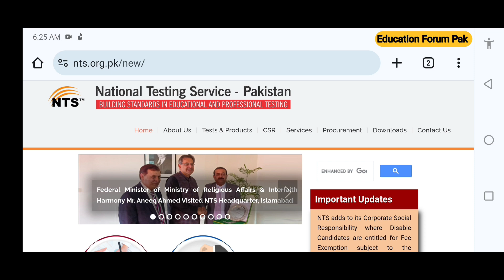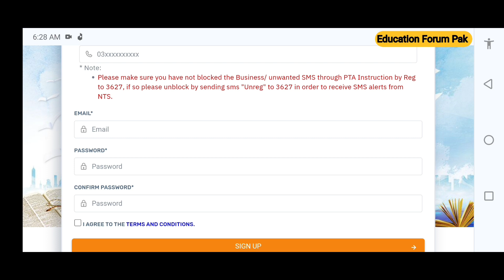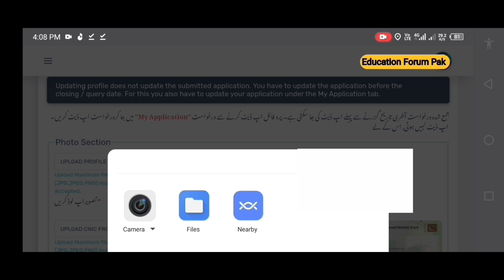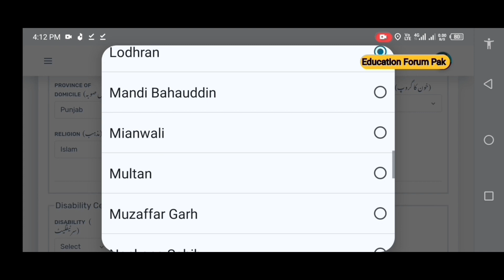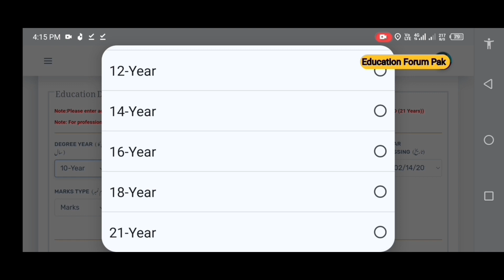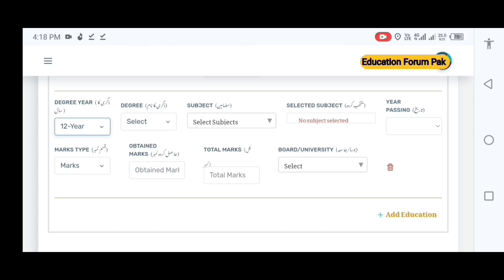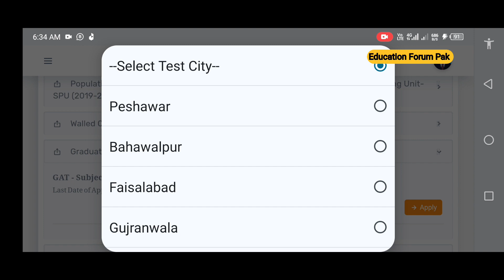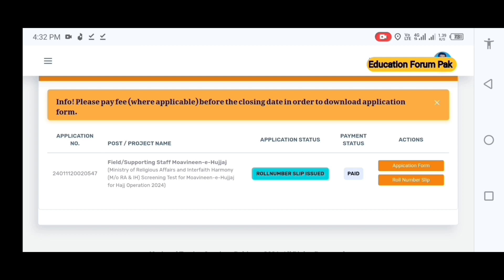How to Apply online for GAT Subject Test | Education Forum Pak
gat subject,
gat subject preparation,
nts gat subject result,
gat subject test preparation,
english with tanveer ahmed,
gat subject english literature
,gat subject english
,muhammad fiaz saeed
,password of chemistry
,computer science
,fiaz saeed
,immunology mcqs
,how to pass nts test
,how to prepare nts test
,how to preparation nts test,
how to check nts test result
,how to pass nts test easily
,how to pass nts nat 2025
how to apply for nts test
,how to apply nts test online 2024
,how to preparation nts educators test 2017-18
,nts test preparation 2024
how to check nts results
,how to check my nts result,
how to check nts result by roll number,
what is gat general and gat subject,
get the gat song
,gat subject registration form,
nts gat subject schedule,
gat subject preparation easiest way,
how to prepare gat subject in a short time
,vu syllabus is good for gat subject preparation,
english literature gat subject,
ph.d english literature test
,how to pass gat english literature
,gat subject english literature sample papers,
nts gat english literature
,gat subject for phd literature,phd english literature test,
preparation for phd gat subject english literature
gat general,
gat test,
gat subject,
graduate assessment test,
nts nat,how to apply for gat
,how to apply for gat general,
graduate assessment test 2024
,how to apply,gat 2024
nts gat,nts gat subject apply,
how to register for nts nat gat-general gat-subject
,test day instruction nts
,entry test for ms/m.phil,
gat general for ms mphil,
what is gat subject
,gat subject online apply,
test for phd admission,
how to apply for gat subject
,how to apply for nts,
nts registration form online,
how to fill nts form,
how to fill nts application form
,nts jobs in punjab,
how to submit nts form online
,how to download nts application form
,how to download nts form
,new way to apply gat,
how to apply gat test,
gat for computer science
,gat for pakistan all universities,
gat test for universities,
gat test apply method,
step by step urdu video tutorial guide | gat subject | nat | 2024
,gat general test preparation 2024
,gat general test preparation,
how to register for gat test